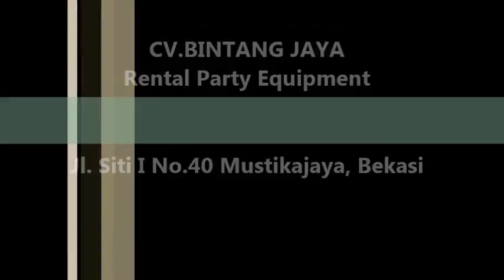Pusat Alat Pesta Terpercaya Di Jabodetabek 021-82619089